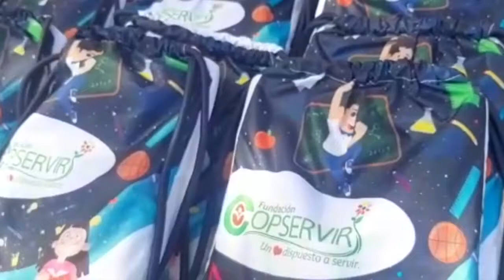Policía realizó entrega de kits escolares a niños en la ciudad